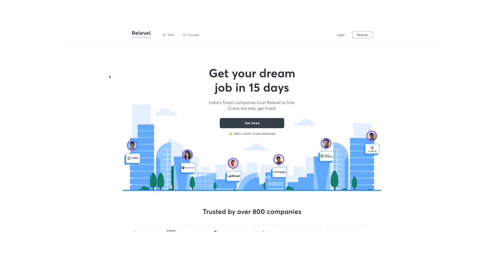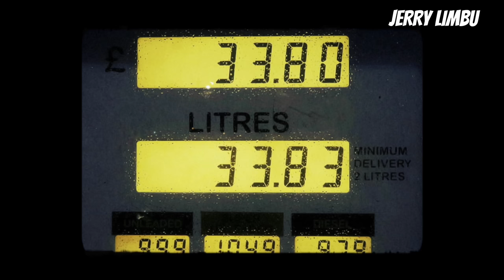School Najou 😱 ( ULTO SANSAR ) || Jerry Limbu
0:00 - 1:36 ads